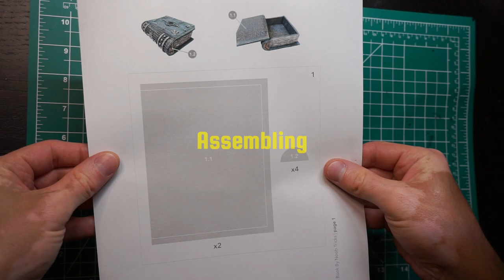Crafting a Diablo-Inspired Book Box | Carbdoard Build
In this video, I craft a unique Diablo-inspired book box—a clever storage solution that looks like a book but secretly holds your jewelry and other small treasures. As a long-time fan of the Diablo game series, I’ve put my passion into creating a design that captures the dark, iconic aesthetic of the games. Join me as I walk you through the steps to bring this functional and decorative piece to life!

🔗 Tools and Materials Used:
1. TaskStar Cordless Electric Scissors
2. Corrugated Cardboard Sheets 6x9
3. 1mm Thick EVA Foam Sheets
4. Crafting Knife
    5. Acrylic paints from Walmart

⏱️ Timestamps
00:00 Intro
00:30 Assembling
04:35 Installing Magnet Lock
05:10 Painting
07:02 Grand Reveal

1. Circuits by Alexander Nakarada (CreatorChords)